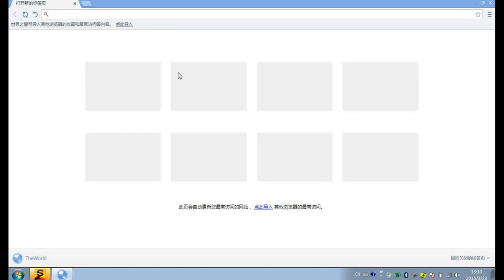48 iPhone6plus为例，拆屏蔽罩的方法以及相关技术指导---蘋果安卓手機主機板自學零基礎維修視頻教學教程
蘋果安卓手機自學零基礎維修視頻教學教程-自學手機維修